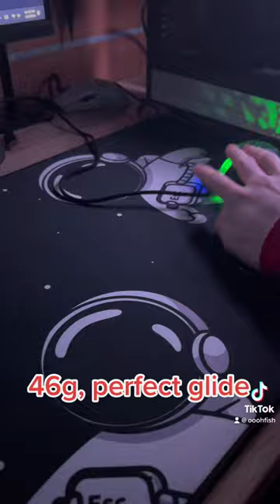DIY Computer Mouse